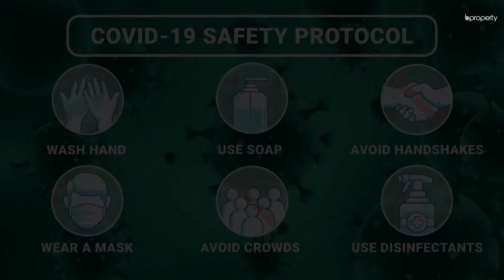Well Planned 875 Sq. Ft. Flat in Bashundhara R-A | Flat for Sale in Dhaka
The property here is located in Bashundhara R-A, one of the prime locations when it comes to residing. People of this city consider the area to be one of the most lucrative destinations for a home. The apartment here is brand new and undergoing work right now. Very soon, you will be able to move in and create your own residence here when the work is done.